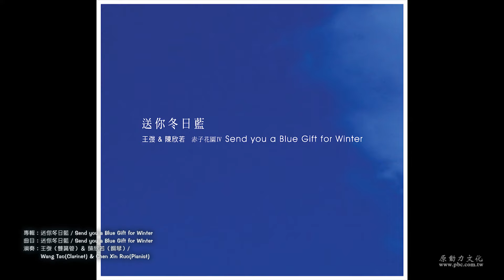王弢、陳欣若 送你冬日藍 官方Official 封面版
王弢、陳欣若(赤子花園 )
專輯- 送你冬日藍  詞作者- 無 曲作者- 陳欣若

冬日藍
那種不言而喻的開朗勁
而且愈冷的時候愈藍
就像沈潛已久的心靈突然打開了一扇窗
誠如赤子花園的音樂
總能融解孤獨鬱悶的情境
這張專輯我們聽到了赤子花園從天才少年音樂家更趨成熟的創作與演出
赤子般的透明、純淨、一如既往…